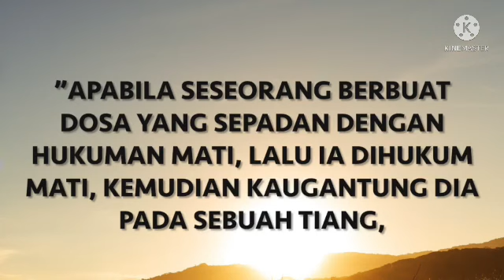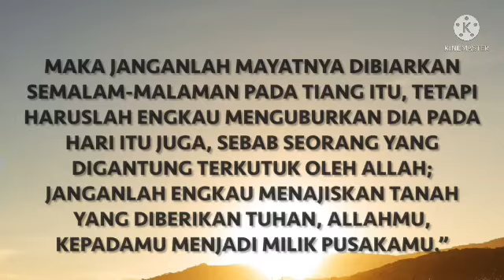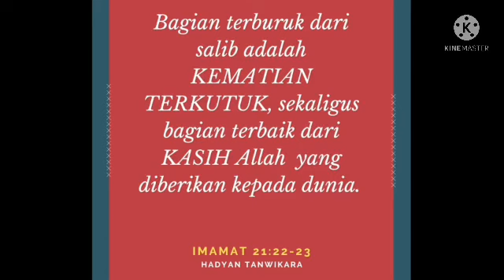SAPAAN FIRMAN | 17 JANUARI 2022